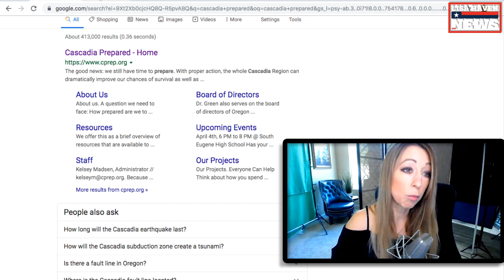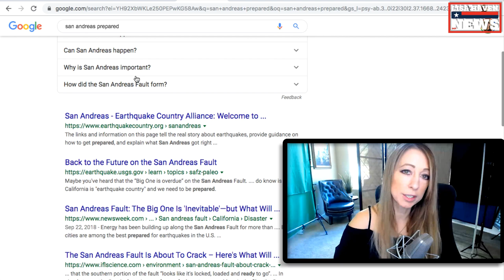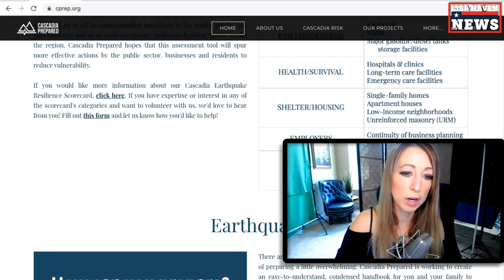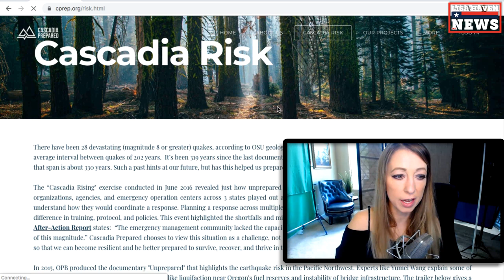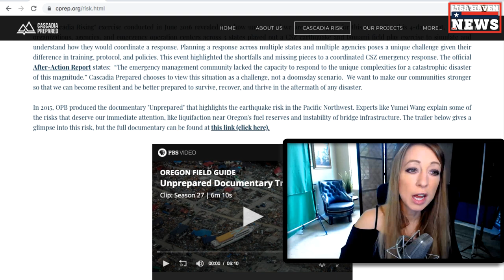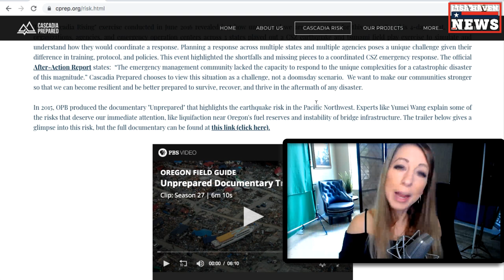They’re Dead Serious! Cascadia Fault About To Break! Thousands Could Perish! Are You Ready For It?